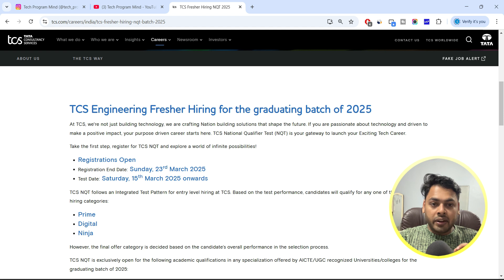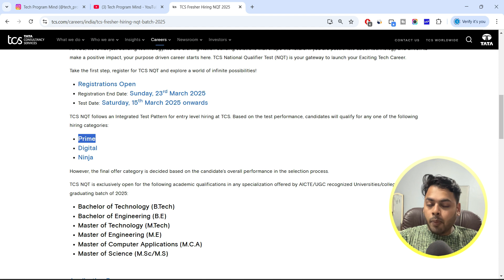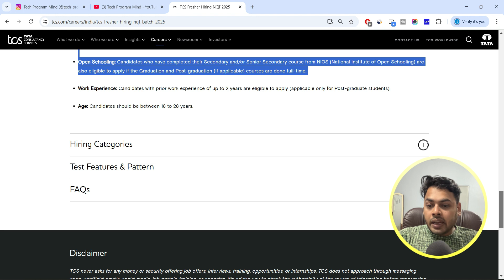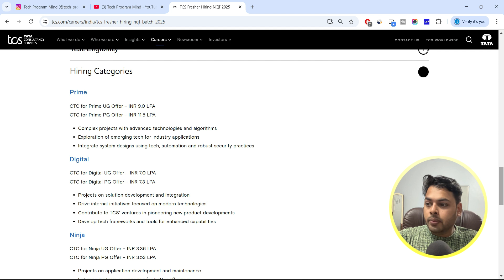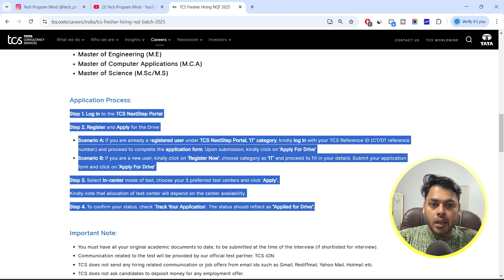🔴 Finally TCS Free NQT 2025 Registration Started | Step-by-Step process | Exam 15/March/2025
Topic Coverd:
how to get into tcs prime
tcs experienced hiring process